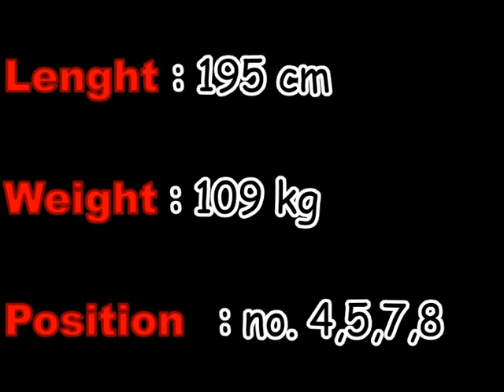Jacque Verwey RugbyPlayer